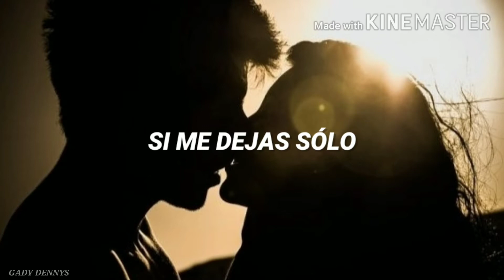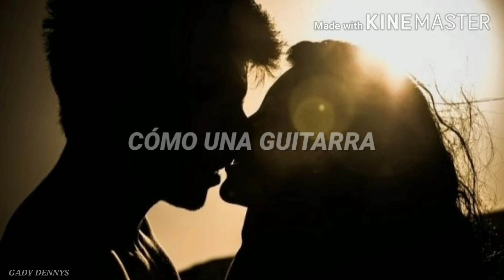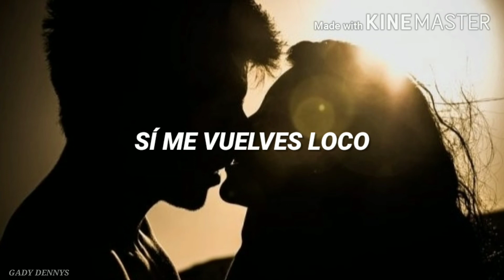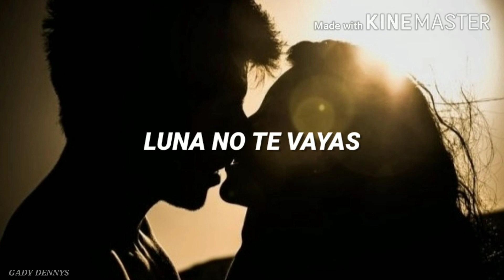Enrique Iglesias - Loco (Letra) Feat. Romeo Santos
¡¡¡ Hagan sus pedidos :) !!!